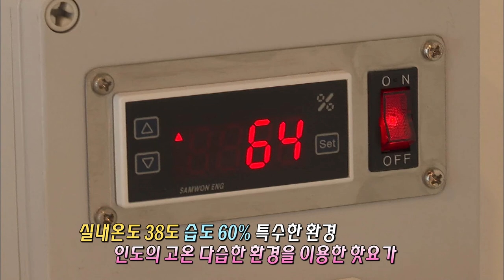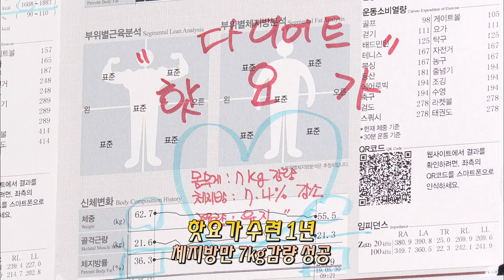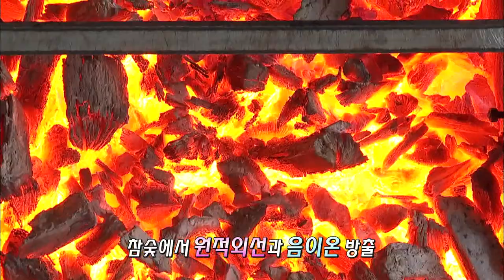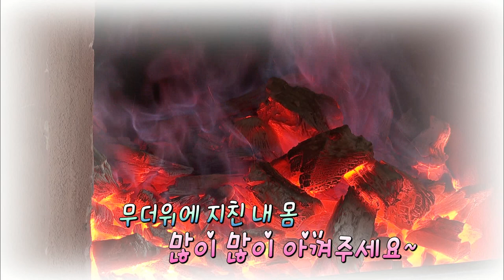여름을 뜨겁게!! 핫요가&숯가마 찜질방 (생방송 제주가 좋다)